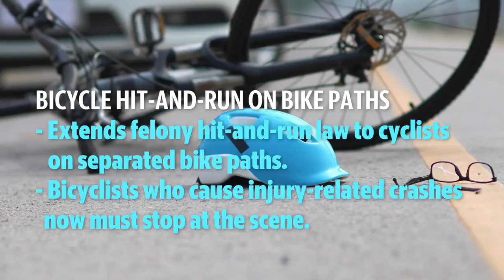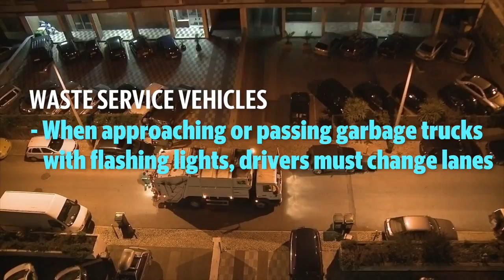Know these new laws for bike helmets, bike paths motorized scooters and garbage trucks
New laws approved by the California Legislature take effect in 2019, including measures on helmet use, motorized scooters, bike path collisions, exhaust and muffler systems and refuse collection trucks. Here are the highlights.

Video by: David Caraccio